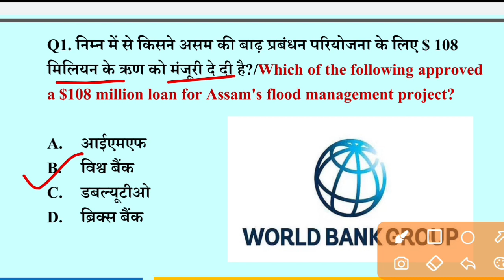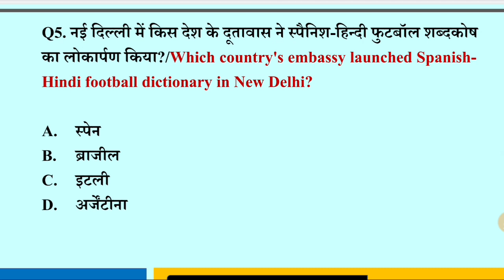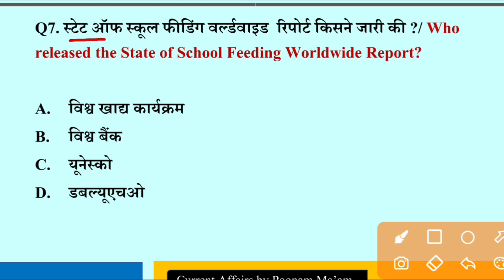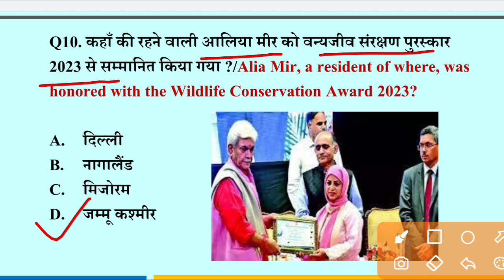5 मिनट टॉप 10 Current Affairs क्विज़ | 29 March 2023 Current Affairs |Daily Current Affairs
5 मिनट टॉप 10 Current Affairs क्विज़ | 29  March  2023 Current Affairs |Daily Current Affairs सुपर फास्ट रिवीजन